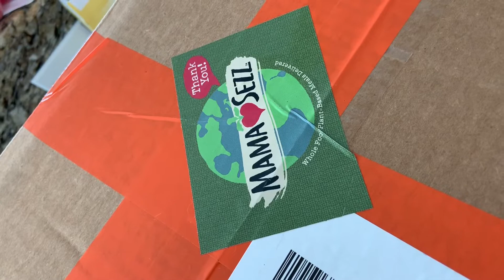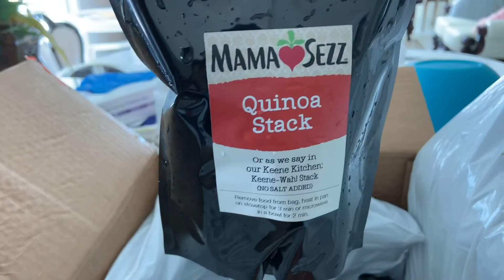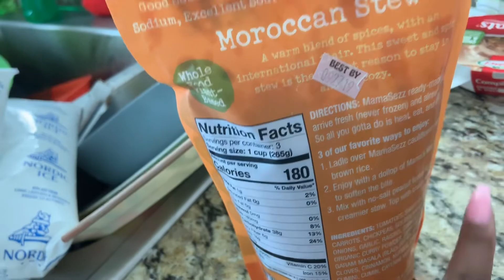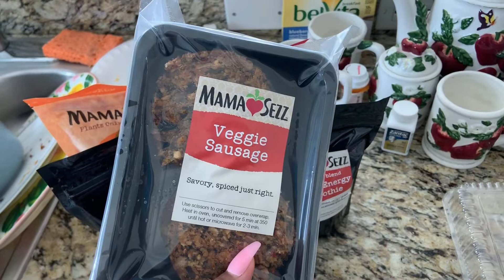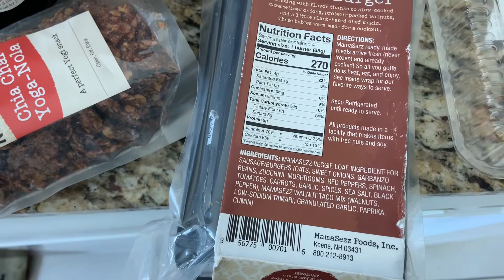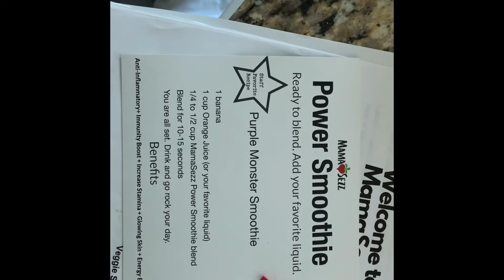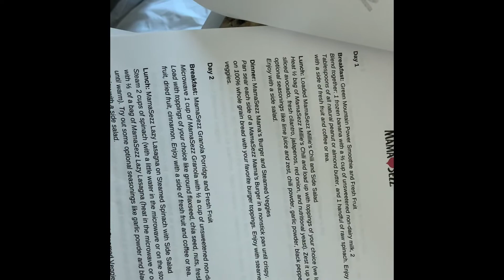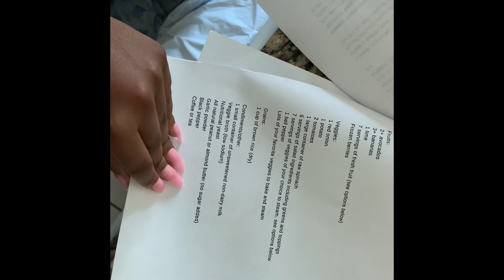Vegan life|weight loss journey